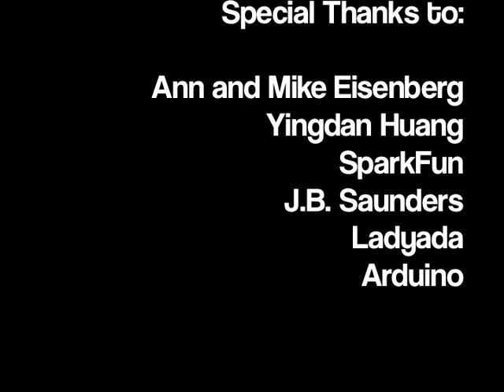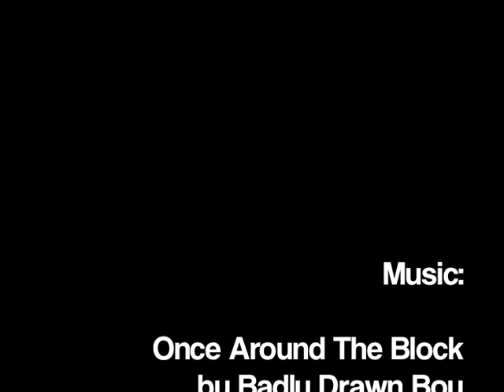Sunflower Automaton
This was a 6 week project created for the Spring 2012 Things That Think course at the University of Colorado at Boulder.

Our project is an autonomous Sunflower. As in nature, the highest priority for our flower is sunlight, necessary for photosynthesis. Our Arduino controlled sunflower is constructed using 3D printing and laser cutting technologies. Primarily, our flower finds and follows the brightest source of light. This flower is different than your typical sunflower, because when a person comes close enough, the flower acknowledges that person. We were also able to utilize Shape Memory Alloy (SMA), in the form of a nickel/titanium alloy (Nitinol), to facilitate the opening and closing of the flower's petals. Our goal was to combine technology with a green initiative to create a truly interactive plant.